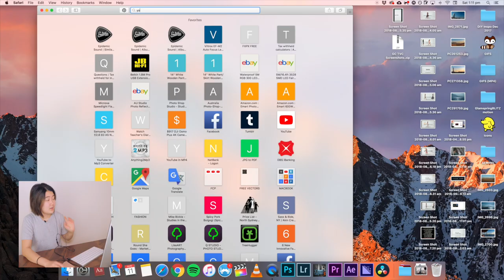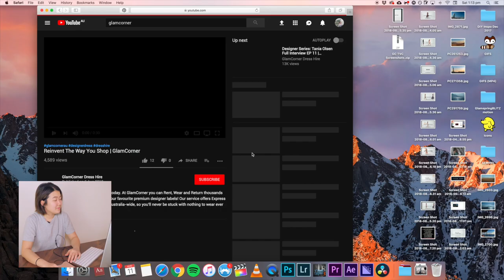TECH TALK | EDITING A COMMERCIAL • NEW LAOWA 7.5 F/2 LENS & MORE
TECH TALKKK! Sharing the behind the scenes of editing a commercial! A first for me! Lowkey, wasn't expecting a bit of drama.. Final cut pro wasn't able to read the xmf files (at the time) so I had to learn how to use premiere pro on the fly to edit the commercial! TALK ABOUT INTESNE! But PTL, I managed to nail it! 🙏🏻

Also, a little 'treat yourself' moment with my new Laowa f/2 lens for my GH5!